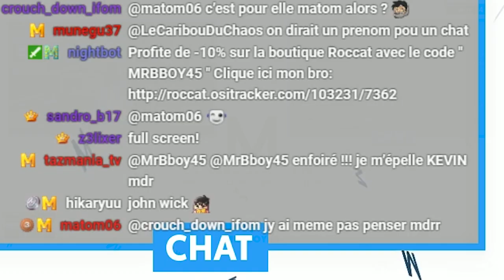UNE VIDEO INCROYABLE AVEC 1 MOIS DE RETARD 👨🏻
Mais on rigole et ça c'est cool bordel !

Merci à ceux qui y pensent !

Mon matos

Partenaire !